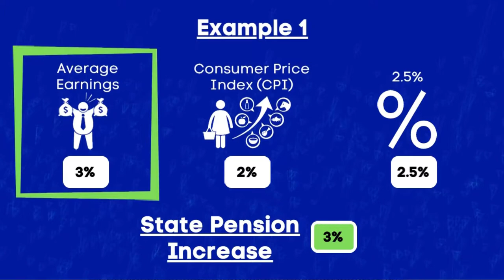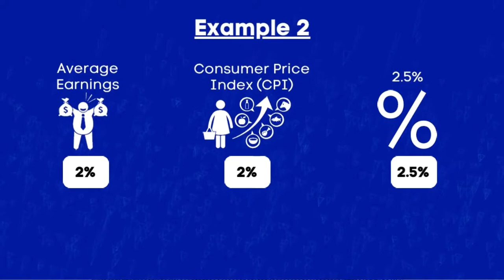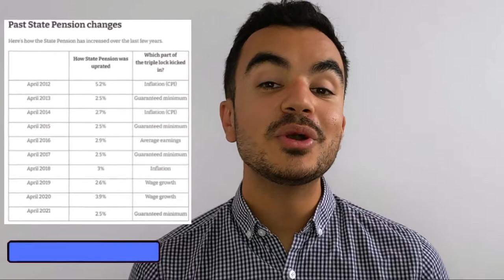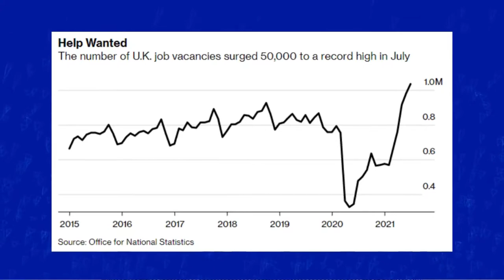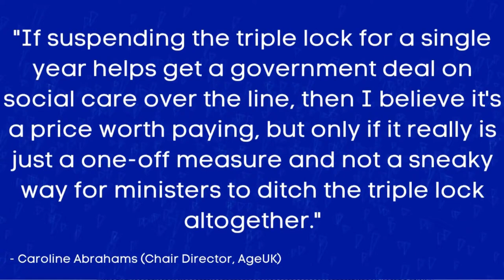Triple Lock Explained | Suspended for ONE YEAR!!! | What does it mean?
Triple Lock Explained = Back in July 2021 Rishi Sunak (our chancellor of the exchequer) gave a strong indication that he may break the State Pension Triple Lock, - which if he does will see a major U-Turn in Conservative Governments promise to keep the State Pension Triple Lock until at least 2024.

And a few days ago the government announced that it have a one year suspension on the State Pension Triple Lock.
But what the hell is the State Pension Triple Lock? In this video we breakdown Triple Lock Explained, exploring what this State Pension Triple Lock Suspension means for us? and is this U-TURN justified?

Chapter Information (State Pension Triple Lock Explained):
0:00 Introduction
0:44 What is the Triple Lock?
2:37 What are the changes?
3:49 Why did the Government U-Turn on their Triple Lock Promise?
5:31: Is the U-Turn Justified?

▶ BBCNews- Chancellor Rishi Sunak hints at ruling out 8% pension rise

▶ Bloomberg- U.K. Wage Growth Hits a Record as Vacancies Pass 1 Million

▶ BBCNews- Triple lock pension pledge suspended for one year

▶ LoveMoney- State Pension pay rise: how much you'll get in 2021